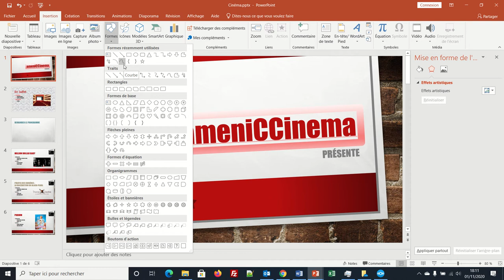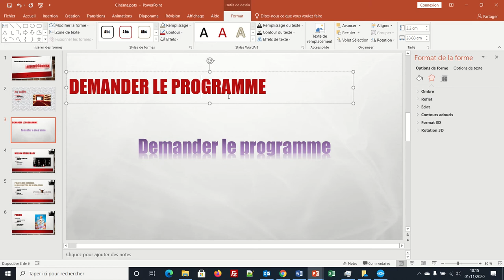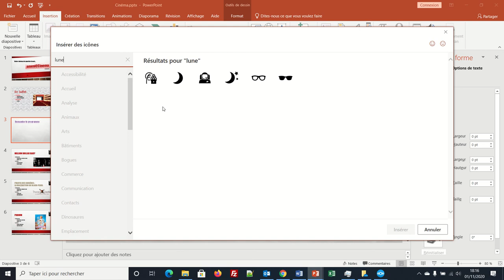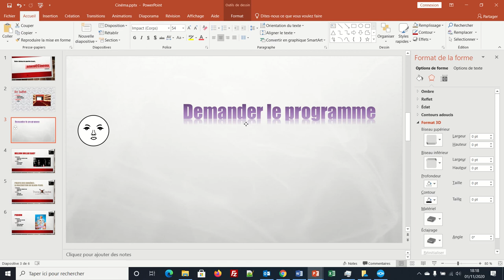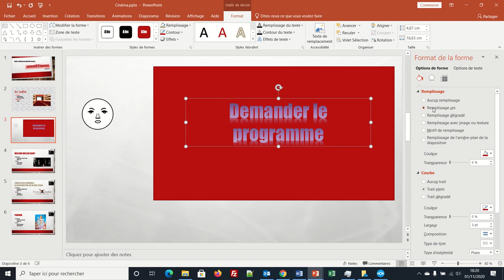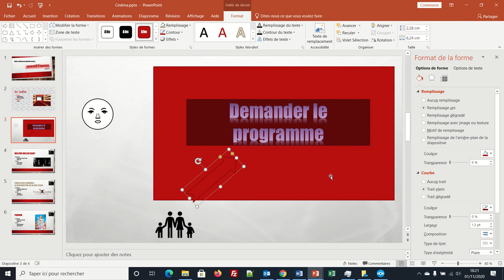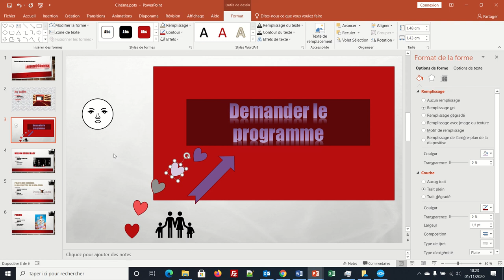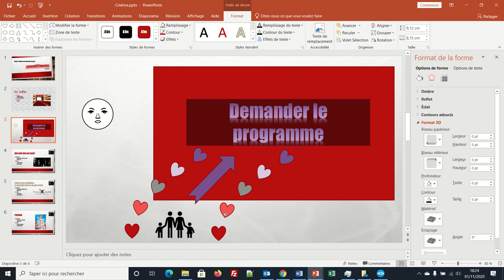PowerPoint 009 - Insertion d'objets